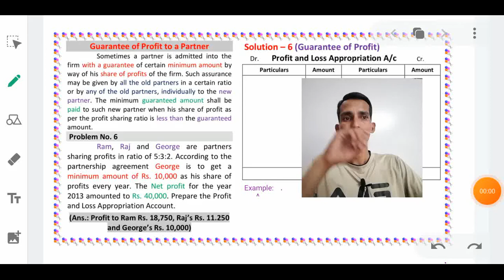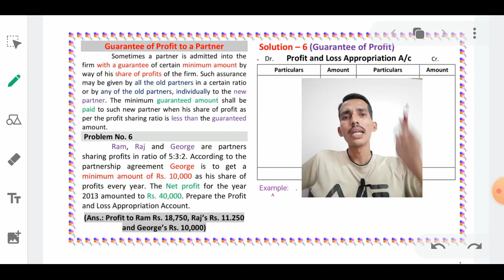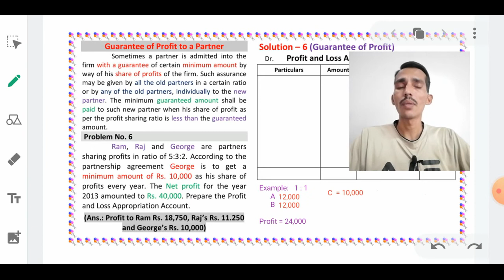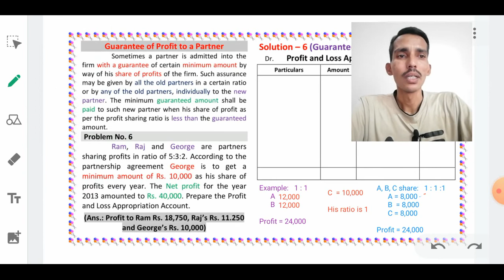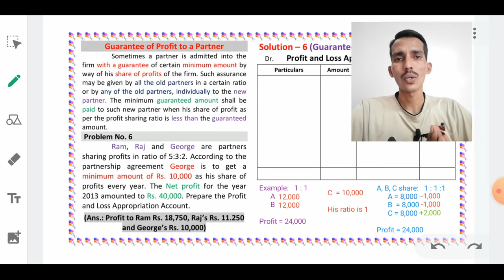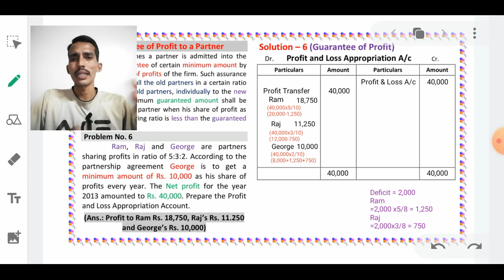Accountancy Guarantee of Profit To Partner (Kannada Medium)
Chapter-2 Partnership Accounts "Basic Concept"

Or WhatsApp
Accountancy